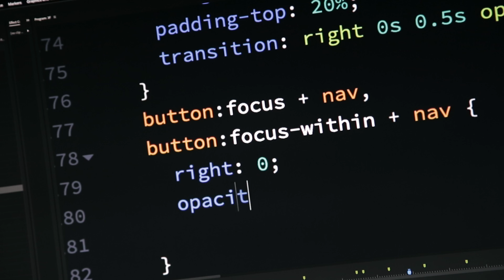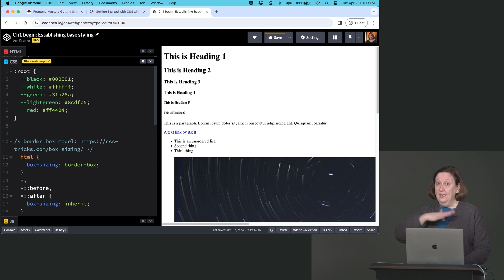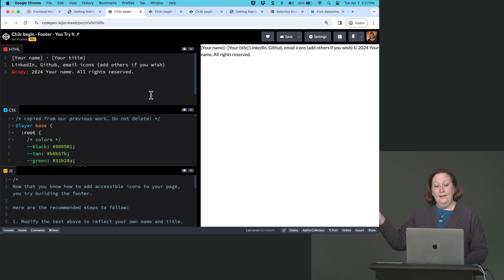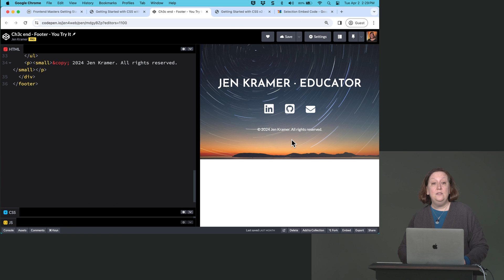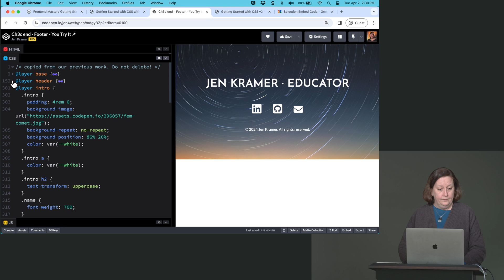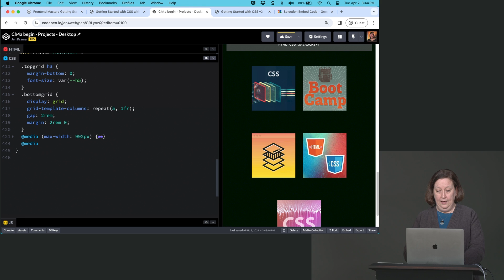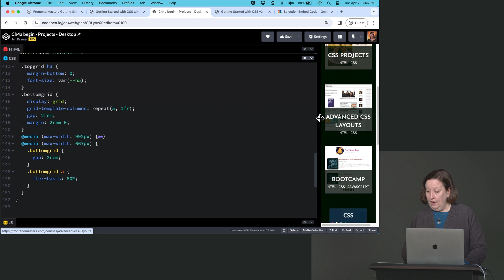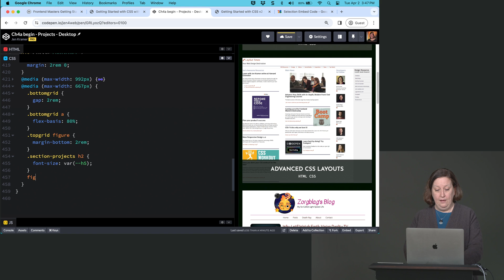Web Development Project: Personal Portfolio Website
About this Course:
Build a personal portfolio website to solidify your knowledge of the fundamentals through a hands-on project. Implement a style guide and code responsive layouts for desktop, tablet, and mobile devices. Use the latest CSS techniques, such as CSS variables, flexbox, grid, and media queries, to create a showcase of your best work!

About Us:
Advance your skills with in-depth, modern front-end engineering courses — our 150+ high-quality courses and 18 curated learning paths will guide you from mid-level to senior developer!

Sections:
0:00 - Introduction & Course Description
0:40 - Using Color Variables
5:55 - Footer Exercise
11:36 - Tablet & Mobile Layouts